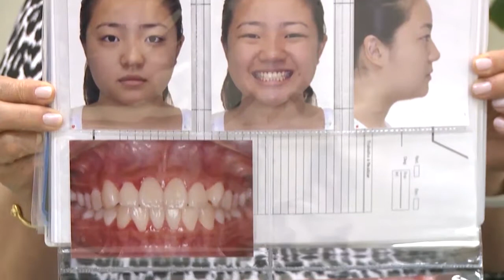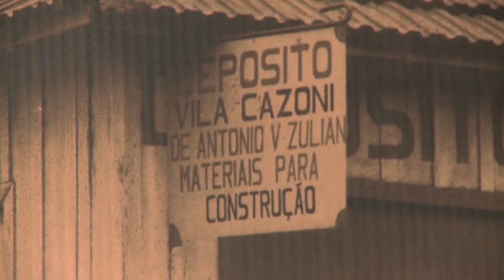SAUDE TOTAL PGM 139 1